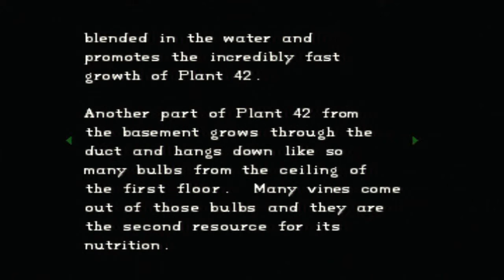Resident Evil [Directors Cut] Chris Redfield Playthrough (Original Mode) -Part 5-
Resident Evil (Directors Cut) Chris Redfield Part 5: The Root of Evil

Hello to one and all, we continue our quest for survival on this mansion of horror. Hope you enjoy this.
The story so far: After Chris search for the keys to go outside the mansion he encounters Yawn, a giant snake that is responsible for the death of his friend and Bravo Teammate Richard.  Barely surviving the encounter with a little help from Rebecca, Chris goes outside the back of the mansion to continue his search for his friends.